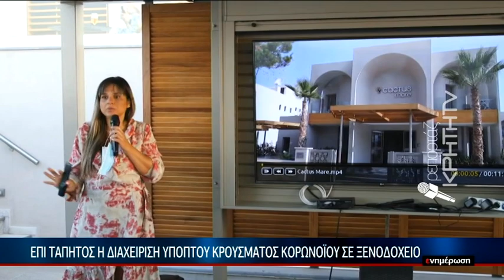Άσκηση ετοιμότητας για COVID σε ξενοδοχείο στην Σταλίδα